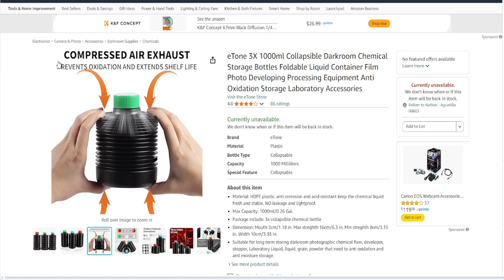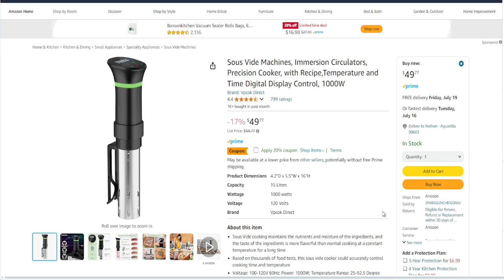Revelar Fotos de Color por Primera vez en Casa!!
Hola, Bebo aqui para mostrarles el proceso de revelacion de fotos en casa.
Que necesita y cómo llevar todo acabo!

Video de como poner el film en el reel va a esta en un vedeo separado, tuve in erros.

Arista C-41 Powder Color Negative Film Developing Kit -

Paterson Universal tank and 2 reels -

Sous Vide Machines, Precision Cooker, Temperature and Time Digital Display Control -

eTone 3X 1000ml Collapsible Darkroom Chemical Storage Bottles -

VANZAVANZU Darkroom Bag Film Changing Bag - 23.3"x23.3" -

Matin Film Leader Retriever FILM PICKER for 35mm -

Magnetic Slide Viewer Light Box -

EVERIE Sous Vide Container 12 Quart -

Camara analoga: Minolta Maxxum 400 SI

Camara para video: Sony A6000 (Kit Lens)